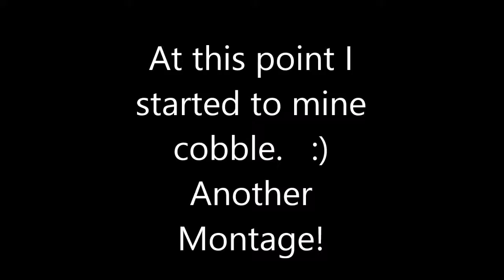Minecraft Hardcore Part 1: A Good Start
Hellloooo Everybody!  And I hope you guys will keep supporting me and I hope you will enjoy the video!

Montage Music

Alan Walker: Faded NCS